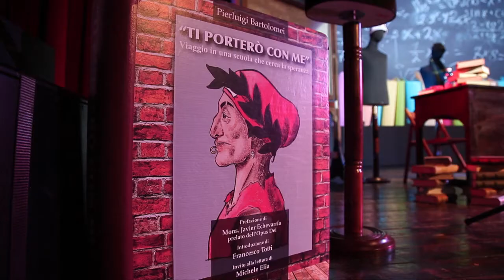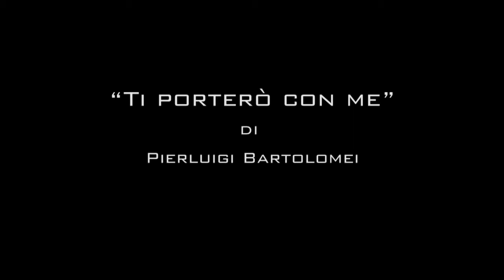Ti porterò con me. Storie di giovani e dei loro maestri di strada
Ci sono storie che di solito non hanno un palcoscenico. Pierluigi Bartolomei, Direttore della Scuola Professionale ELIS, le porta in scena in uno spettacolo tratto dal suo omonimo libro Ti porterò con me - Storie di giovani e dei loro maestri di strada". Ecco un piccolo trailer dello spettacolo, se ti piace, scrivi a e cercheremo di portarlo nella vostra città, non c’è bisogno di teatri o grandi organizzazioni, bastano le storie dei ragazzi che Pierluigi racconterà con l’aiuto di un proiettore.